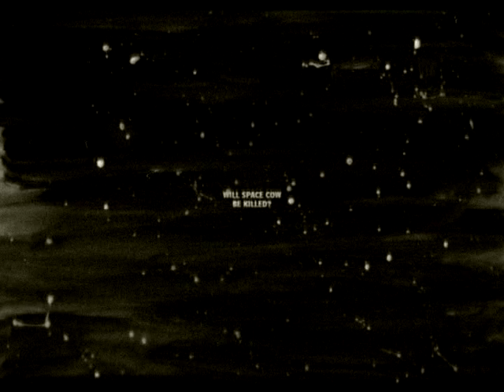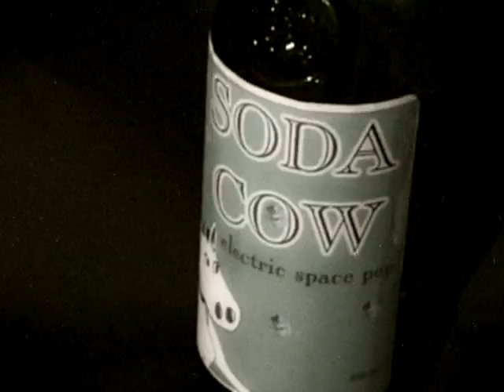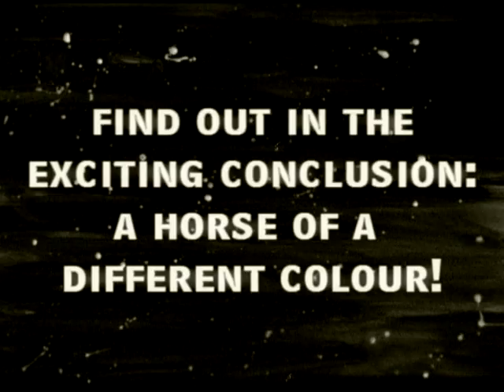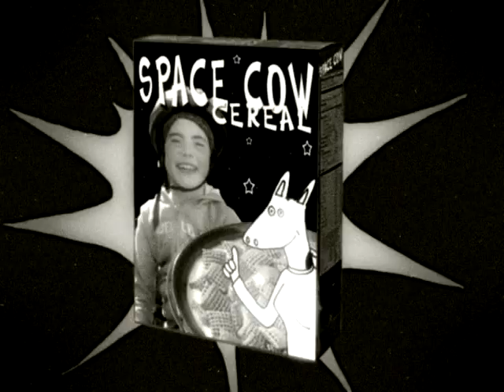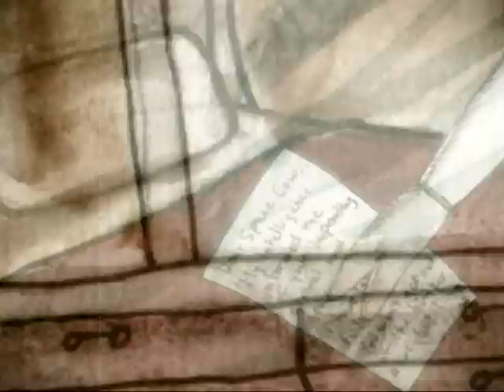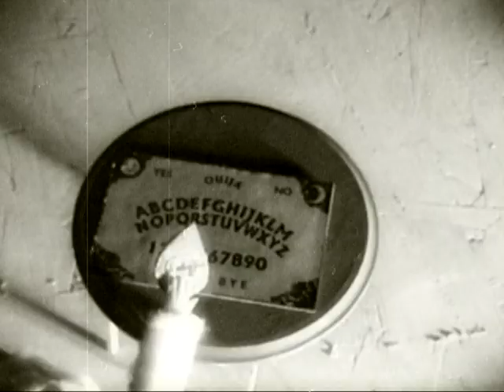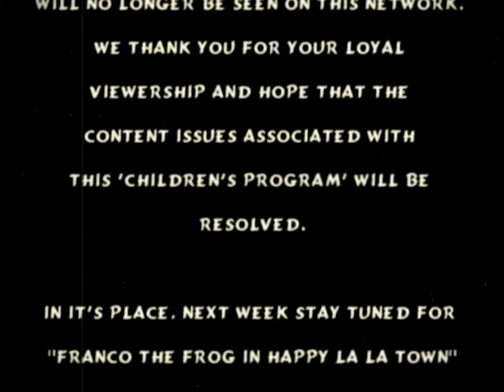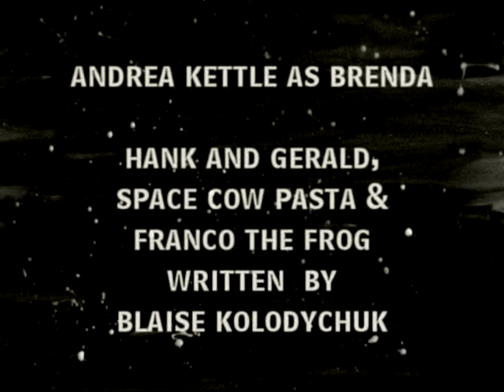Space Cow (Full length DVD version - animated canadian sci-fi adventure)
Space Cow comes from outerspace to defend all that is right in the galaxy! Every Episode in one high quality go! Quality never before seen on the internet! It a beautiful cartoon about cows, and justice, and the galaxy.

Chapters!
0:00 - Episode One - The Milk Stealer
05:25 - Rubber Ball
07:02 - Episode Two - The Devil's Cockfight
11:35 - Soda Cow
12:43 - Episode Four - Underwater Wolves
17:45 - Hank & Gerald's Mathematical Invasion
20:16 - Episode Five - A Sticky Situation
24:20 - Space Cow Cereal
24:58 - Episode Six - Space Nazis
30:17 - Tales of the Unknown
32:21 - Episode Seven - The Zombies of Elpankos
39:12 - House of the Uncanny Presents Space Cow
41:41 - The Lost Third Episode - The Doom of Volmiziad: Part One
45:10 - Hank & Gerald The ABC Song
46:21 - The Lost Third Episode - The Doom of Volmiziad: Part Two
47:27 - Franco The Frog in Happy La La Town
48:00 - Space Cow Pasta
49:06 - The Lost Third Episode - The Doom of Volmiziad: Part Three
52:24 - House of the Uncanny Wrap Up